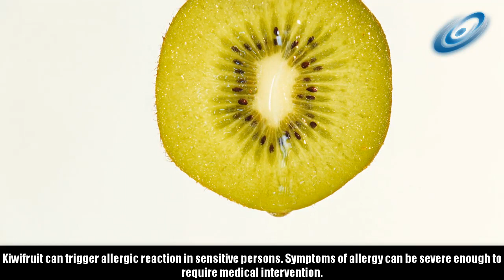interesting facts about kiwi